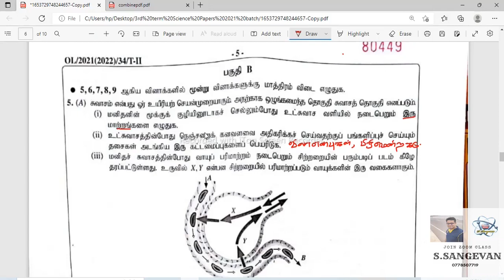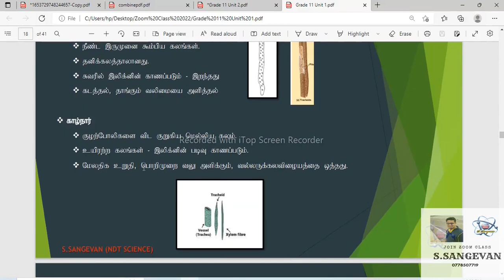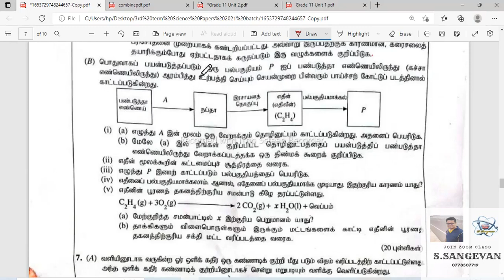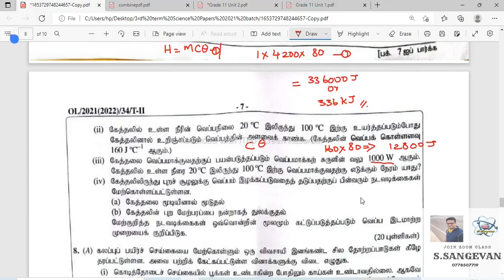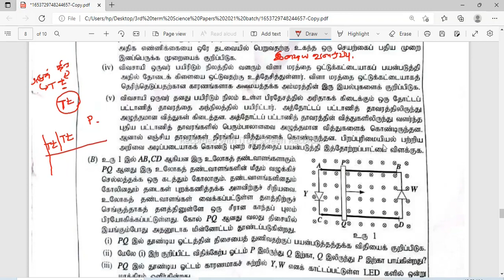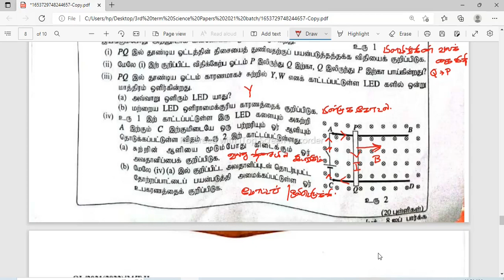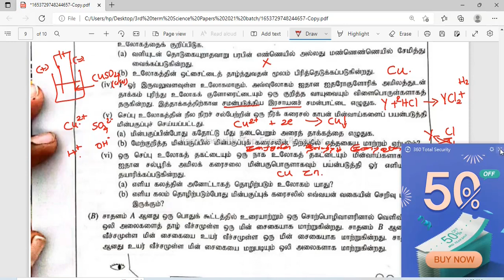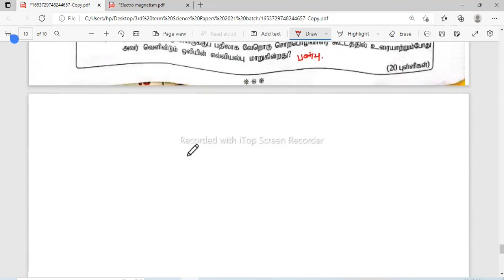G.C.E O/L Science | 2021(2022) Part II B